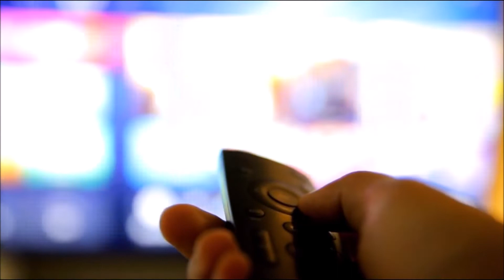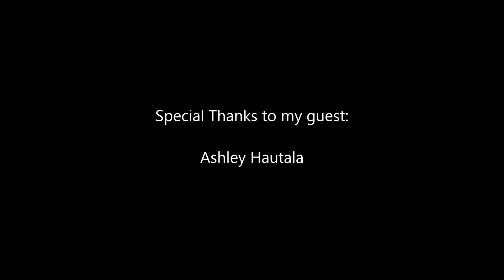Paul Mash TV Episode 876-Ashley Hautala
From Vancouver,British Columbia, Canada. I interview Ashley Hautala. Check it out.